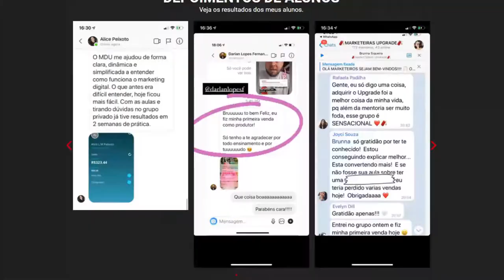VOTOS IMPRESSOS (ARTHUR DO VAL) | Cortes Podcast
ARTHUR DO VAL - Venus Podcast #95